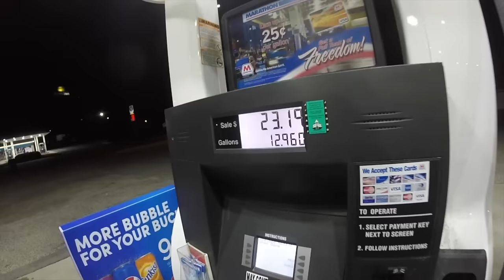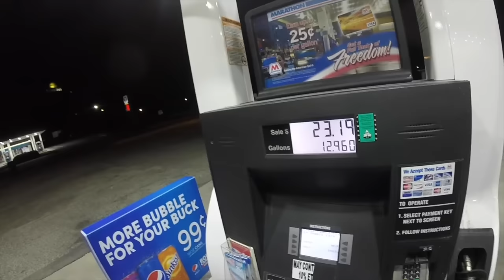Kayak Fishing the Miami Canals: Florida Fishing Road Trip Chronicles 1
Video is from Friday February 18/19th. The month of February is always the worst month in my hometown of Philadelphia, I decided to take advantage of the cheap gas prices on go on an epic fishing adventure to south Florida to cure the winter blues, I documented the journey and should have a total of 4 videos, one from each day I spent down there.

I planned on fishing saltwater most of the time but the winds were relentless and I ended up kayaking and fishing the Miami Canals for the first day, the fishing was slow but I caught a decent Peacock Bass (13:30) and a Jaguar Guatope. The sights you see while fishing the Miami Canals are crazy and unique and it was easily one of the weirdest and most awesome places I've ever fished. Stick around to see Day's 2, 3 and 4 all coming up in the next couple weeks.

My strategy for this trip was to use google maps to find fishy looking spots and explore them. It was my first time fishing florida and all the spots I fished were spots I found on the map and explored on my own, it would have helped to have some local knowledge but I don't know anyone in Florida and figured it would be a greater adventure to just wing it and see what happens/what I could catch with the methods I use at home in the Philly area.

Rod/Reel: 6'6 St. Croix Avid + Shimano Sustain 4000